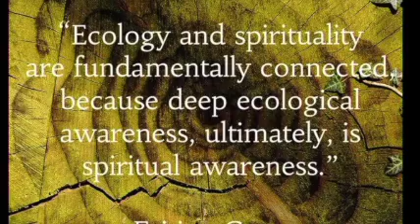Bonner Reflection - Molly Mansfield